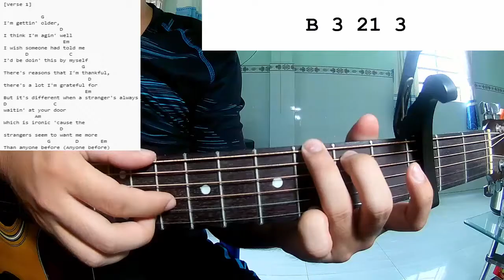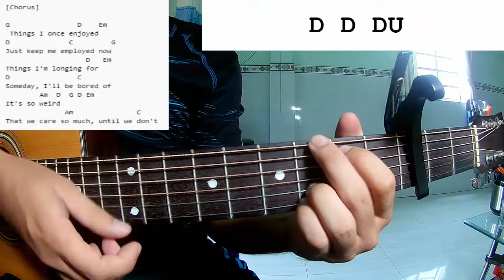Billie Eilish - Getting Older | Guitar Tutorial